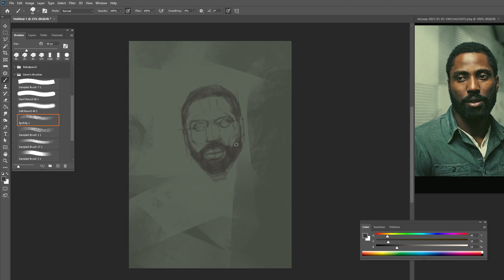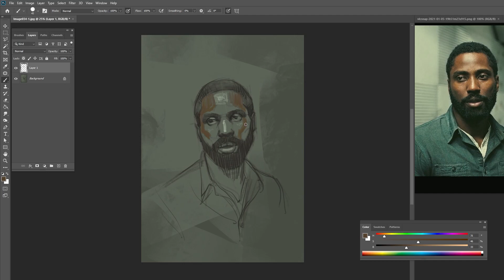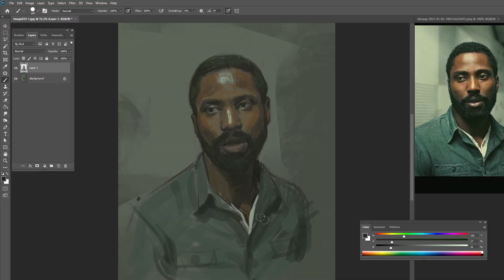Photoshop | John David Washington | Portrait Painting Timelapse 7